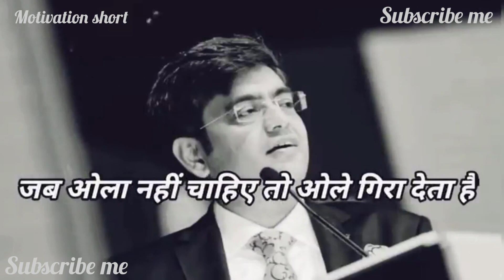Motivation🔥thought 💫in hindi💥 best video#💯